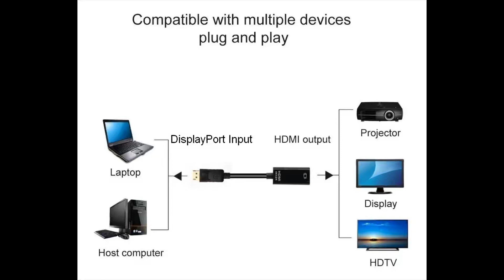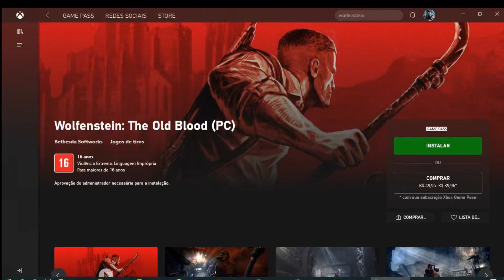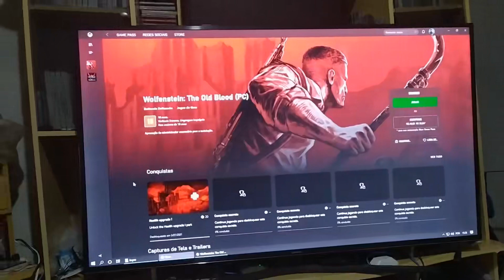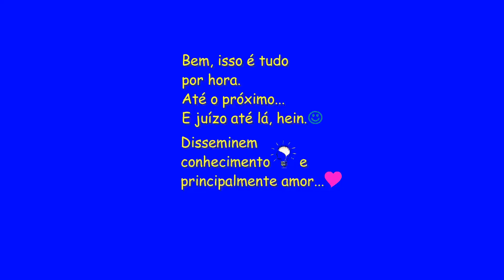Conecte sua placa de vídeo com 1 saída HDMI em um monitor e uma TV, com um splitter (divisor) HDMI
Use um divisor HDMI para conectar sua placa de vídeo com apenas uma saída HDMI em dois aparelhos de vídeo (nesse exemplo, um monitor de 24" e uma Smart TV de 55") e tenha a mesma imagem e som em ambos aparelhos.
Teste jogando o game "Wolfenstein: The Old Blood".

Placa de vídeo:
VGA PCI-E NVIDIA GTX 650 1GB/128bits Gigabyte - GV-N650OC-1GI

Era uma vez um baratinho... (eBook Kindle):
Preço: R$1,99

A Ideia de Deus (eBook Kindle):
Preço: R$1,99

Links para comprar os produtos do vídeo:

Splitter Distribuidor Divisor Hdmi 1x2 4k Uhd:

Controle Ípega PG 9076 Bluetooth Gamepad para Android, TV:

Na Amazon;
Monitor Samsung LED 23.5" Widescreen Curvo, Full HD, HDMI/VGA, FreeSync - LC24F390FHLMZD:

Splitter Distribuidor Divisor Hdmi 1x4 4k Uhd:

Cabo Hdmi 2.0 4K Hdr 19P 10M Pix Premium:

Controle Joystick Bluetooth Ipega Celular Android 9078:

Splitter Hdmi HDCP 1 Entrada 2 Saídas Full HD:

Splitter HDMI1 Entrada 2 Saídas, Vinik:

Cabo Hdmi 2.0 4K Hdr 19P 2M Pix Flat Gold:

CABO HDMI 2.0 4K ULTRA HD 3D CONEX├O ETHERNET COM 01 CONECTOR 90 3 METROS - H2090-3, VINIK, 29249:

Cabo Hdmi 2.0 4K Hdr 19P 5M Pix Gold, 5 metros:

Cabo HDMI 1.4 10 Metros Full HD 1080P - CBX H 100 Exbom:

CABO HDMI 2.0 4K ULTRA HD 3D CONEXÃO ETHERNET COM FILTRO 10 METROS - H20F-10, VINIK, 29236:

CABO HDMI 2.0 4K ULTRA HD 3D CONEXÃO ETHERNET 10 METROS - H20-10, VINIK, 29232:

CABO HDMI 2.0 4K ULTRA HD 3D CONEXÃO ETHERNET FLAT COM CONECTOR DESMONTÁVEL 10 METROS - H20FL-10, VINIK, 29247:

Cabo HDMI V2. 0 10 Metros Pc-Hdmi 100M, Plus Cable: